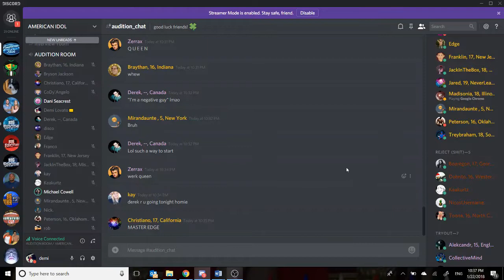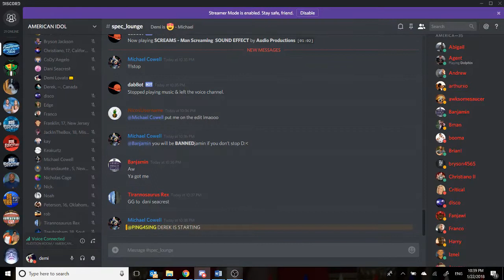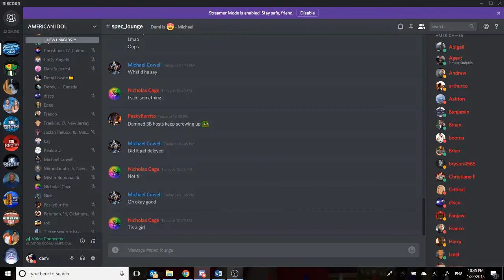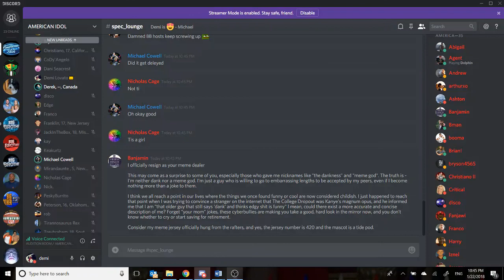derek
you know that guy that you see in your dreams well hey look he's real

Bon Iver - Skinny Love